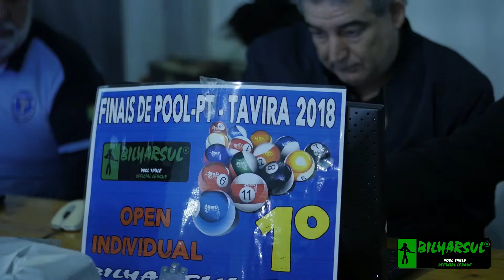Bilharsul - fases finais de pool Tavira 2018 - video 2